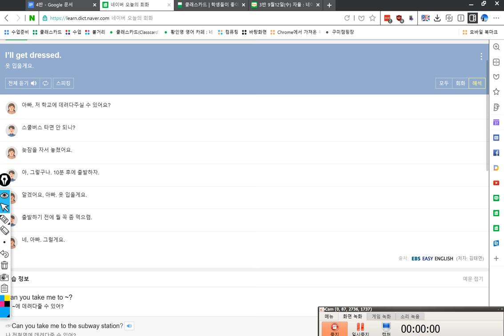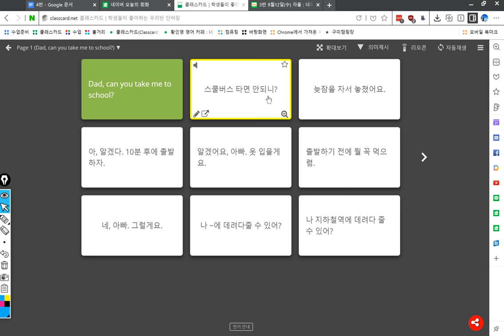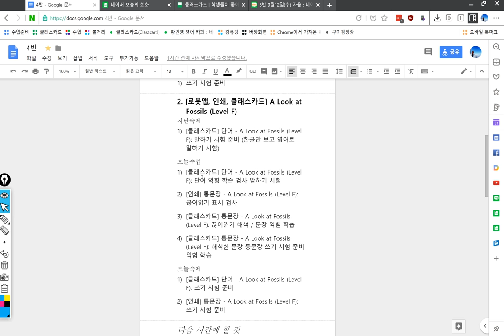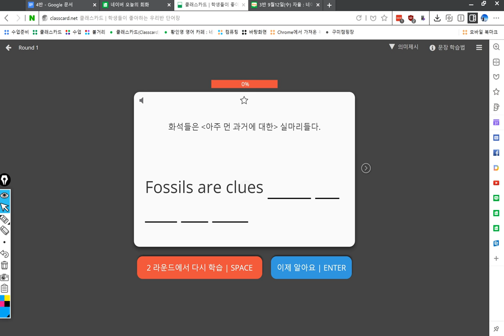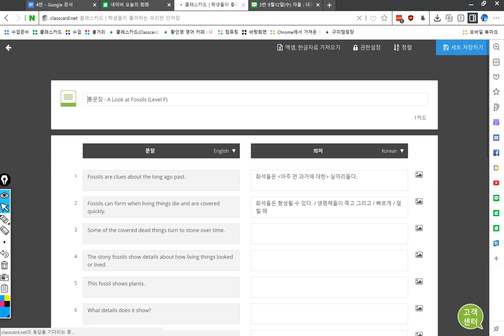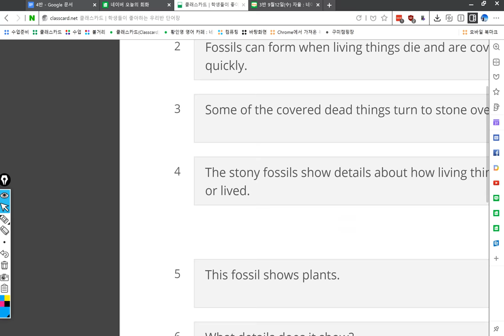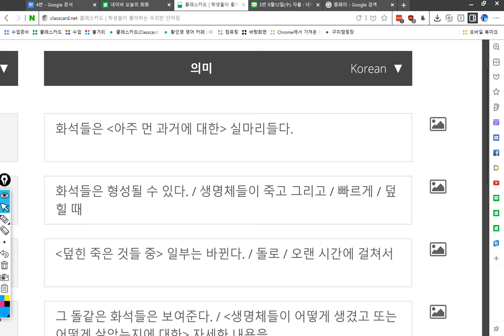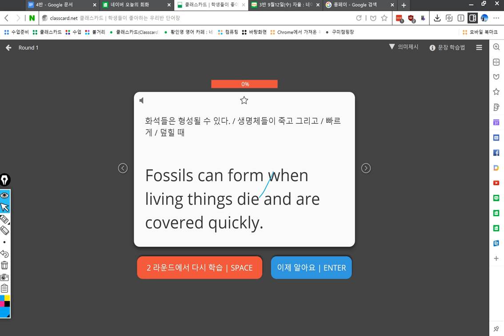4반 2018 09 12